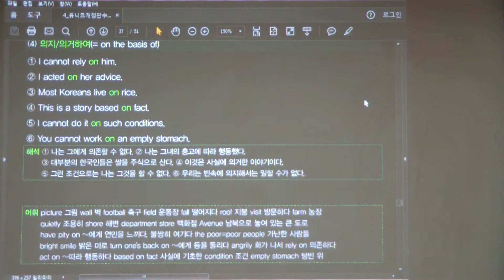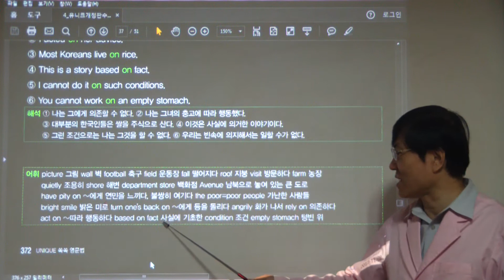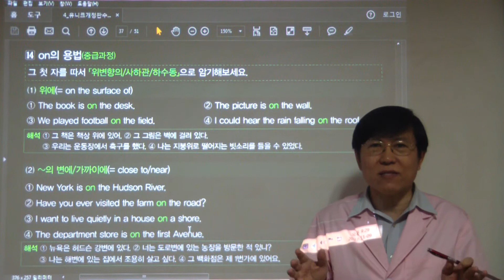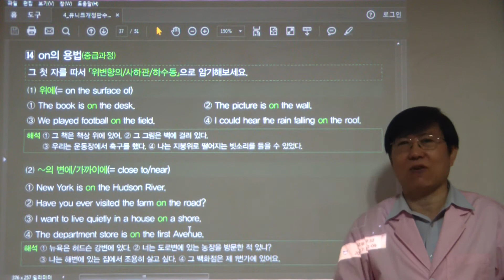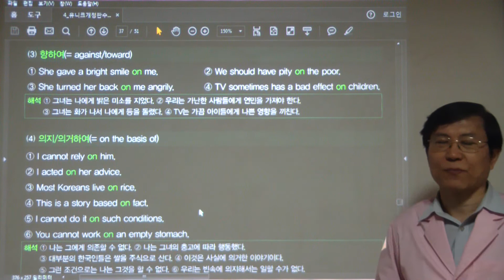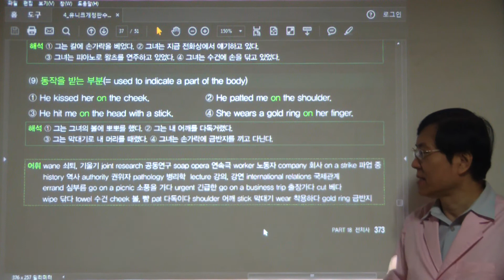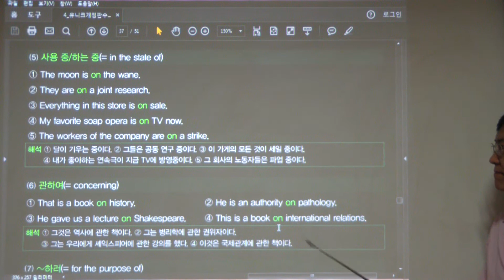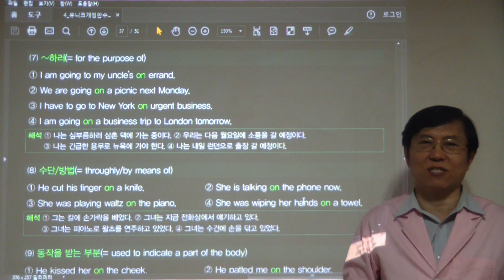HDV 0413 (372-373쪽 on의 용법)